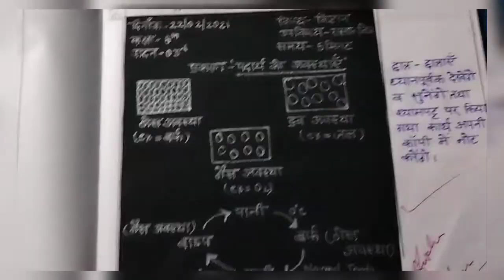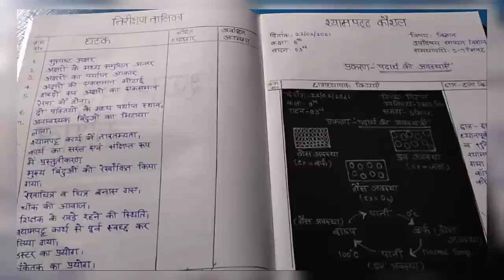Micro lesson plan for B.ed. 📚📝। विज्ञान। पदार्थ की अवस्थाएं। "BLACKBOARD SKILL " ( श्यामपट्ट कौशल )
for short vedio👆👆👆

u can get more lesson plans on this YouTube channel.

if uh like this vedio then plz🙏